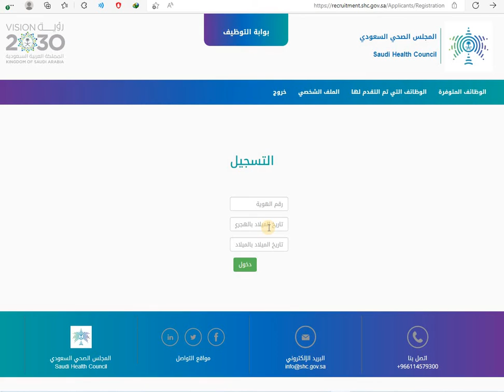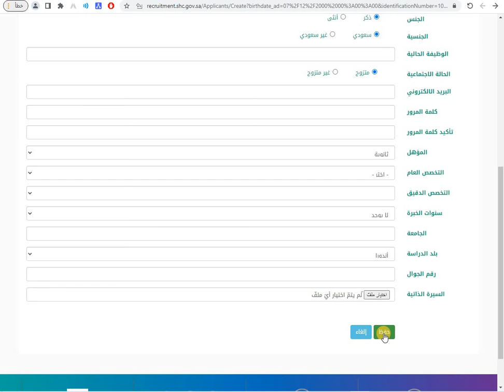طريقة التسجيل في المجلس الصحي السعودي لتوفر وظائف إدارية وقانونية وهندسية